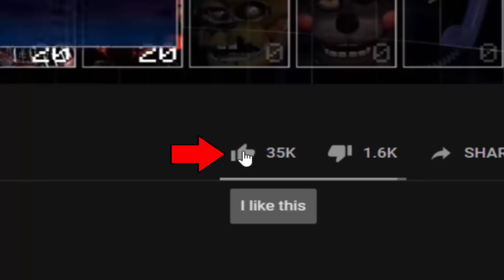Phantom Golden Toy Freddy In FNaF 3! (Mod)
Phantom Golden Toy Freddy - FNaF 3 Mod made by: ZBonnieXD!

Credits:
- FNaF by: Scott Cawthon
- Mod by: ZBonnieXD
- Golden Toy Freddy by: Spring Bonxy